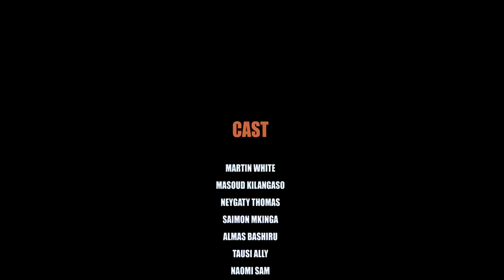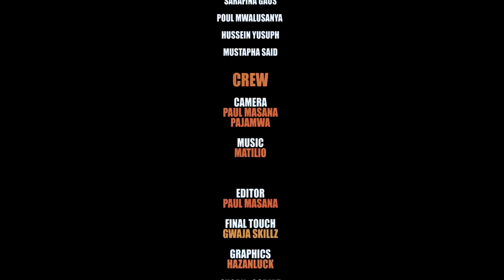"FAGIO SERIES"Episode 3 Starling Tinwhite Kilangaso Dagobert TausiAlly Mamito